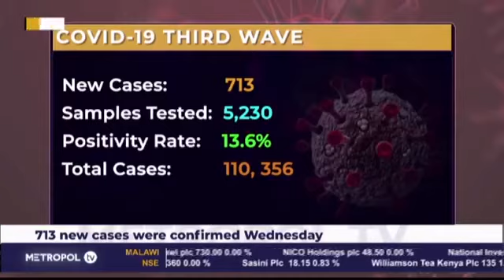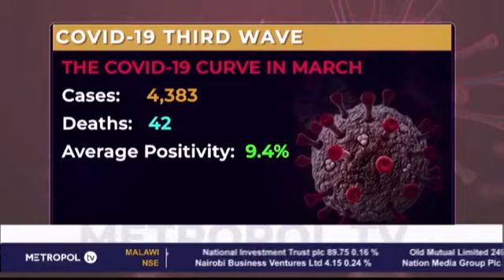Kenya mulls fresh restrictions to curb third wave of COVID-19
Since the start of the month, the trajectory of the curve has taken on a worrying trend, if COVID-19 statistics reported in recent days are a pointer to go by.